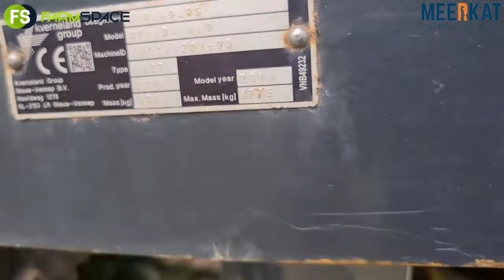Vicon RO-EDW GEOspread op Kwaliteit Trekker en Implement Veiling Sonder Grense 21 tot 24 Feb 2022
2014 Vicon RO-EDW GEOspread op Kwaliteit Trekker en Implement Veiling Sonder Grense 21 tot 24 Februarie 2022. Leanie 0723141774 Aangebied deur FarmSpace en MEERKAT Online Auctions